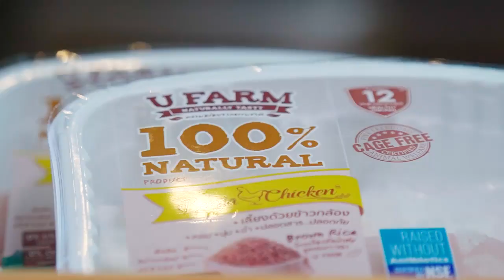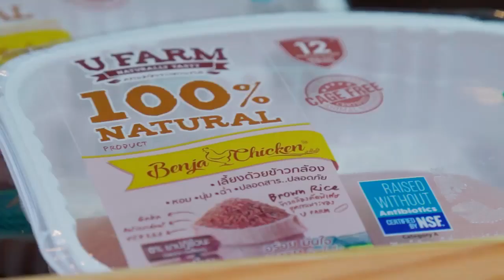TV show | อร่อยง่ายๆ กับผลิตภัณท์ซีพี เมนู "สเต๊กอกไก่"รายการ RAMADAN MUBARAK ไทยรัฐทีวี 32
รับถ่ายVDO  รับผลิตรายการโทรทัศน์ สื่อโฆษณา พร้อมตัดต่อและโปรโมทลง Social Media